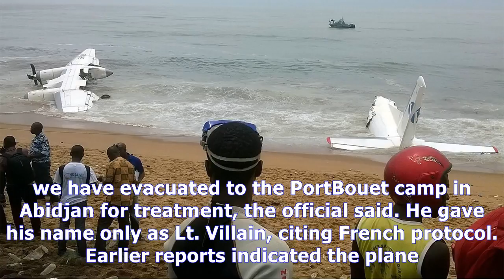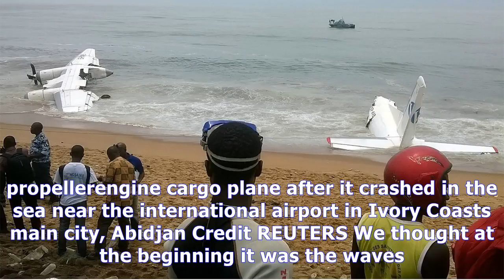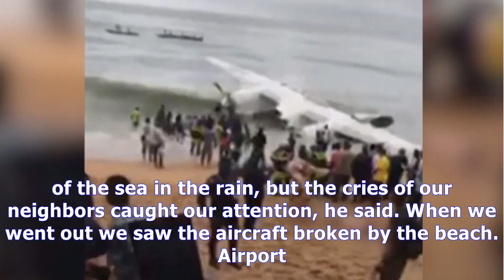Four dead after cargo plane carrying french military equipment crashes into ivory coast beach